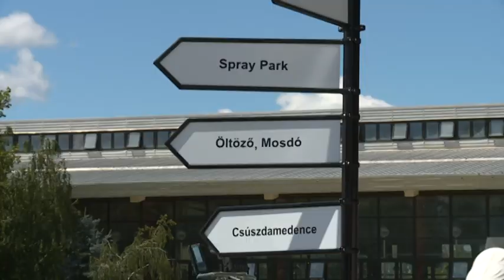180626 Esti Mérleg Strand